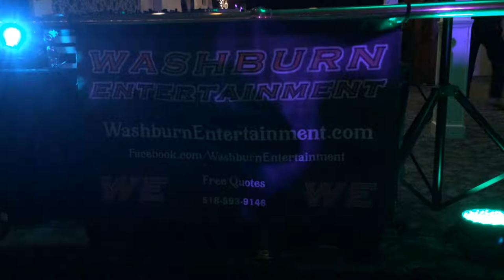Schreiner Wedding-Journey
At La Tourelle Spa. August 2014.